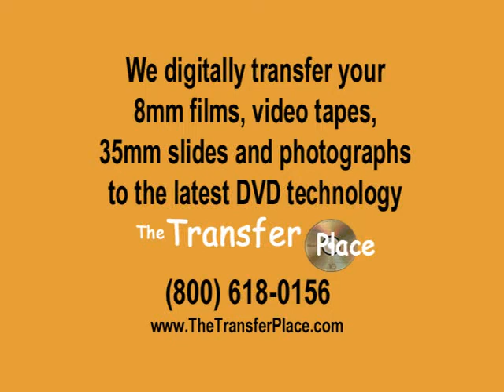1970's film of an adventure on dad's boat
1970's  film of an adventure on dad's boat: This home movie was originally an 8mm film, transferred by The Transfer Place to a DVD using frame-by-frame technology. Let us keep your memories safe by transferring your home movies from 8mm film, VHS tape or 8mm tape to a DVD.